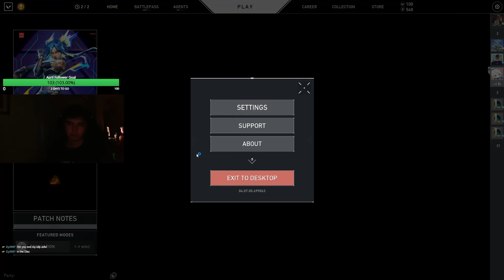[PLAT 1] Viper on Breeze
All content taken from my Twitch stream.

this was my first game in plat after ranking up and i hadn't played in days and i decided to queue ranked with no warmup lol. sometimes you just feel it. i absolutely smurfed on these kids this game, watching this back i was especially proud of my mid play - as a controller, i was able to take space without having to hard entry anything and still be useful to the team even if i wasn't fragging. killing anybody in that position is a big plus. anyway, get carried.